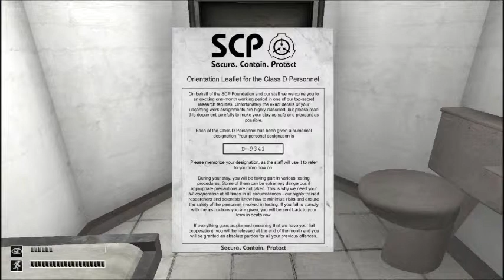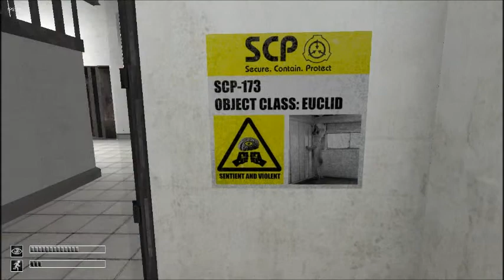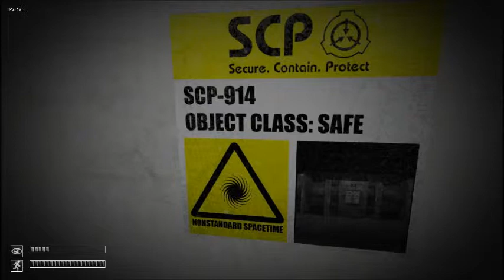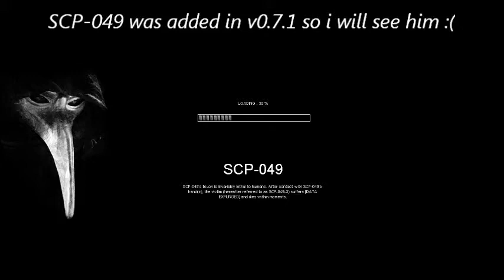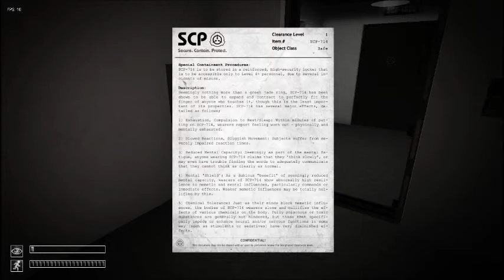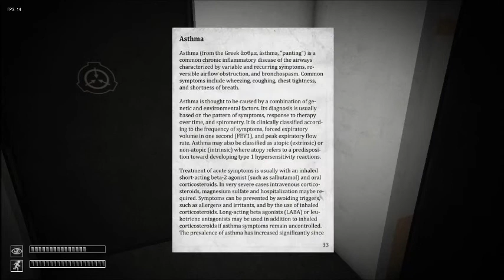Let's Play SCP Containment Breach V0.7.1 part 1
New update filled with death and fails